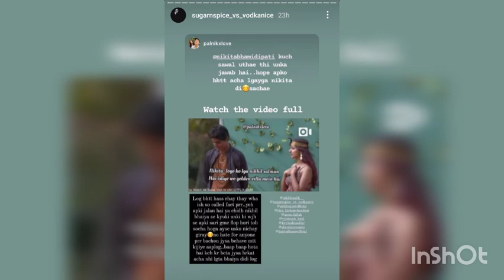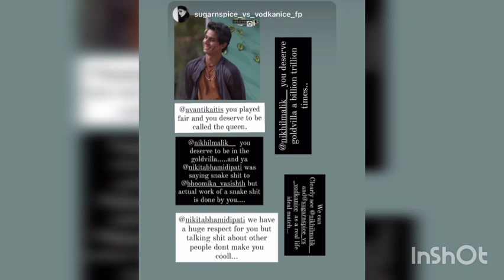Nikhil Malik vs Nikita Bhamidipati | Dirty Villa Games | Mtv Splitsvilla 13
Nikita Bhamidipati lied to Nikhil Malik while doing task. Whatever she did was right according to you all?